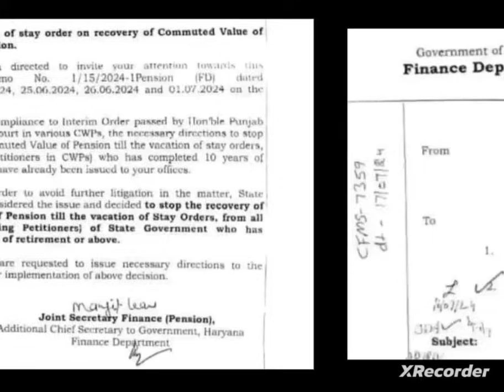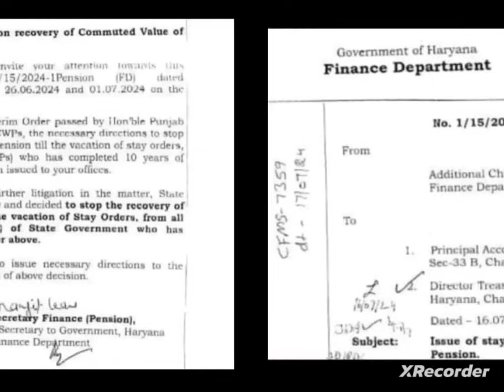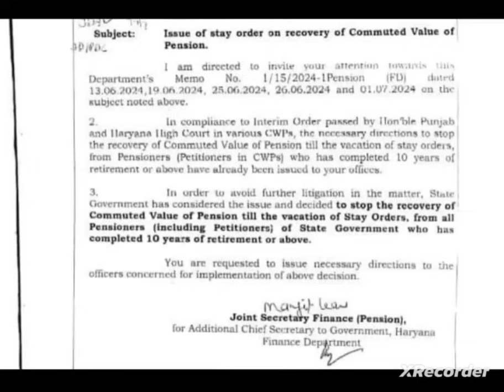Bank pensioners: Good News :: FInally orders by Finance department